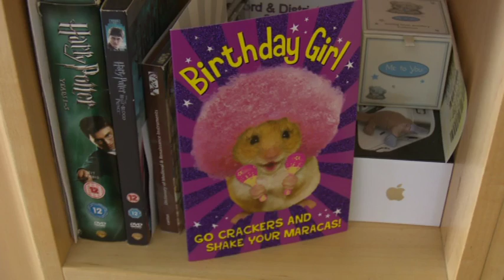Michelle & Gary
Married In Waterford City, Ireland.
Drangan Video 2014